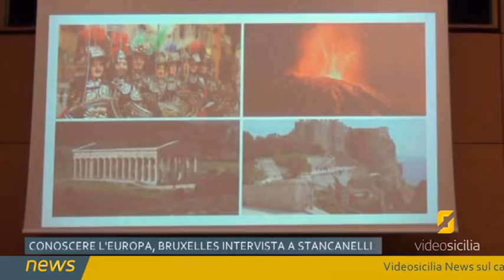"Conoscere l'Unione Europea", intervista a Raffaele Stancanelli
"Conoscere l'Unione Europea", dopo la tappa del nostro Direttore Riccardo Galatioto presso il Parlamento Europeo di Bruxelles, vi proponiamo l'intervista all'europarlamentare di Fratelli d'Italia Raffaele Stancanelli, iscritto al gruppo ECR - Conservatori e Riformisti Europei).